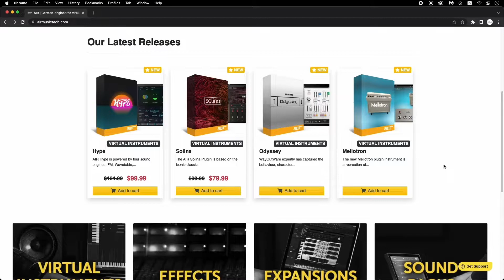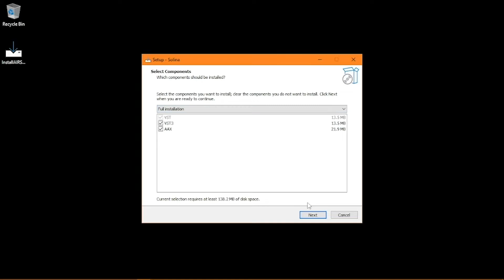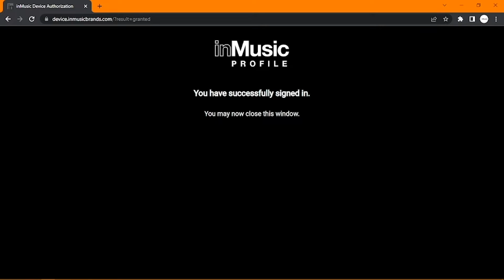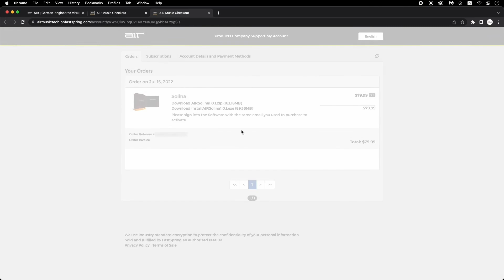How to Install & Activate the New AIR Instruments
Learn the process for installing & activating the new AIR Music Technology virtual instruments (Bassline, Electric, Hype, Mellotron, Odyssey, Solina, and TubeSynth) on both macOS and PC!

0:00 Intro
0:10 Purchasing your virtual instrument
0:47 Downloading & running the installer
1:49 Activate your virtual instrument
2:54 Additional activation information
3:10 How to re-download the installer
3:39 Further support